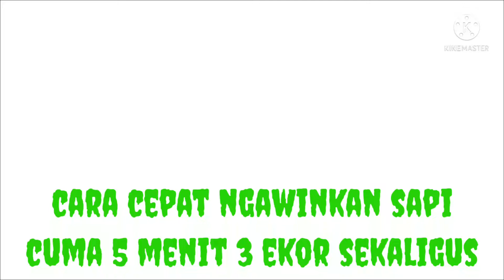Untuk peternak ketahui Sapi PO dan Brahman masa birahinya lebih panjang dibanding sapi bali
api Peranakan Ongole (PO) adalah sapi lokal yang saat ini populasinya sudah sangat jauh berkurang.  Jika kita lihat di wilayah Kabupaten Magelang sebagian besar sapi kita sudah berwarna merah yang merupakan hasil introduksi Sapi Simental dan Sapi Limosine melalui perkawinan buatan yang umum disebut dengan Inseminasi Buatan (IB). Jika kita menengok ke pasar hewan di wilayah Kabupaten Magelang maka sapi yang ada didominasi dengan ‘Sapi Mera”. Secara fisik memang sapi Peranakan Simental maupun limosin memiliki kualitas fisik yang lebih bagus dibandingkan dengan Sapi lokal.  Peternak juga sekarang lebih suka jika mengawinkan sapi nya dengan bibit  Sapi Simental maupun Limosine.  Sebagian besar bahkan menolak jika ternaknya dikawinkan dengan bibit Sapi PO bahkan bibit PO yang digratiskan kepada peternak pun dering kali ditolak.  Sedikit sekali peternak yang masih mau memelihara dan bahkan sampai memuliakan ternak Sapi PO dalam usaha pembibitan sapi miliknya.   Namun demikian  tak jarang ditemui juga keluhan dari para peternak kalau “Sapi Merah”  miliknya sekarang susah untuk bunting.  Berkali-kali dikawinkan namun hasilnya nihil.   Lalu dimanakah salahnya?  Ada beberapa titik kritis dalam pelaksanaan Inseminasi Buatan pada Sapi diantaranya adalah : (1) Ketepatan Pengamatan Birahi oleh peternak; (2) Teknik Inseminasi Buatan oleh petugas Insemnator; dan juga (3) Handling Semen Beku yang digunakan sebagai bibit.  Ketiga factor tersebut saling berkaitan satu sama lain.   Kalaupun ketiganya sudah dilaksanakan dengan benar kenapa masih saja terjadi kawin berulang?  Ternyata pada faktor pertama yaitu Ketepatan pengamatan birahi oleh peternak ada beberapa hal yang harus diperhatikan.  Banyak dilaporkan bahwa masa birahi “Sapi Merah” hasil introduksi sapi dari luar negeri tersebut semakin panjang seiring semakin tingginya persentase darah “Sapi Merah” yang dimiliki seekor induk bibit ternak sapi.

Normalnya Siklus birahi sapi umumnya sepanjang 20-21 hari, rataan lama birahi pada sapi dewasa 17,8 jam dengan kisaran 2,5-28 jam, sedangkan untuk sapi dara (usia muda) adalah 15,3 jam. Sapi potong dan sapi perah di daerah tropis memiliki rata-rata sikulus birahi lebih pendek yakni 13-15 jam dibanding subtropis. Pada umumnya sapi memperlihatkan gejala birahi pada malam dan pagi hari. Waktu pengamatan birahi yang baik adalah di pagi hari, siang atau sore hari ketika sapi beristirahat, sedangkan waktu mengawinkan yang ideal adalah saat puncak birahi, sekitar 12 jam setelah tanda birahi awal teramati. Artinya, jika di pagi hari teramati tanda birahi maka sapi dikawinkan pada sore hari, dan bila teramati birahi pada sore hari maka dikawinkan besok paginya sebelum jam 12.00.  Banyak penelitian menunjukkan  bahwa angka kebuntingan terbaik diperoleh apabila inseminasi buatan dilakukan pada waktu pertengahan estrus hingga akhir estrus. Jadi sapi yang menunjukkan estrus pagi hari dilakukan inseminasi buatan pada sore hari berikutnya dan sebaliknya, sapi yang menunjukkan estrus sore hari, dilakukan inseminasi buatan pagi hari berikutnya.

Namun sekarang banyak dilaporkan bahwa   masa birahi sapi menjadi semakin panjang bisa sampai 2 hari sehingga jika muncul tanda birahi pagi dan dilakukan inseminasi pada sore ternyata belum pada puncak estrus.  Banyakfaktor yang disinyalir menjadi penyebab semakin panjangnya masa birahi. Salah satunya adalah rendahnya kualitas pakan yang diberikan peternak pada sapi.   Sapi dengan kadar darah tetua “Sapi Merah’ yang semakin banyak tentunya memerlukan kualitas pakan yang semakin baik agar kondisinya sama dengan asal sapi di luar negeri sana.   Kualitas pakan yang rendah akan mengganggu reproduksi sapi tersebut sehingga bisa muncul kondisi masa birahi yang semakin panjang.  Peternak yang terbiasa memelihara sapi lokal dengan kualitas pakan yang seadanya masih terus dilakukan saat sapi yang dipelihara memiliki darah “Sapi Merah” yang semakin banyak.  Oleh karena itu untuk mencegah terjadinya mas birahi yang semakin banyak maka nutrisi pakan yang diberikan juga perlu diperhatikan sehingga kebutuhan induk sapi dalam memenuhi kebutuhan reproduksinya dapat terpenuhi.